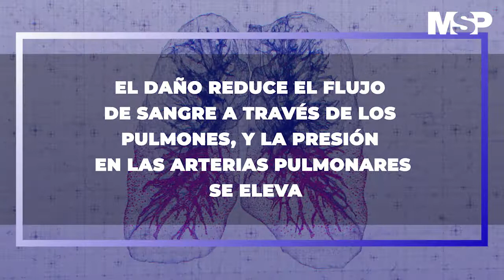Hipertensión pulmonar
[CanalMSP] La hipertensión pulmonar puede ser causada por enfermedades auto inmunitarias que dañan los pulmones, como la esclerodermia o la artritis reumatoide, anomalías congénitas del corazón, coágulos sanguíneos en el pulmón (embolia pulmonar), insuficiencia cardíaca, enfermedad de las válvulas del corazón, infección por VIH.
MSP: Lo mas relevante para médicos, pacientes y profesionales de la salud.